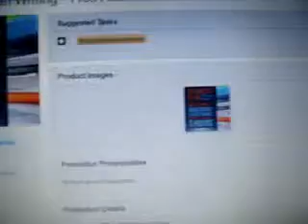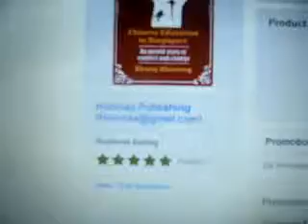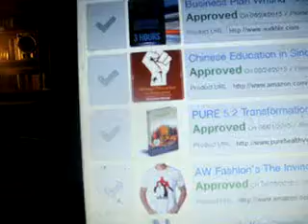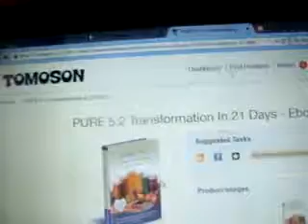Three Good Books